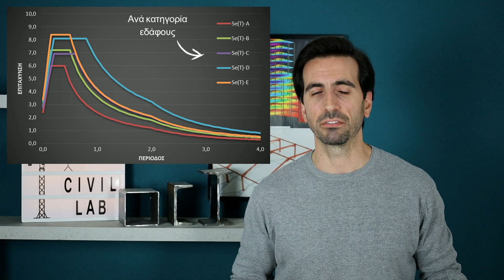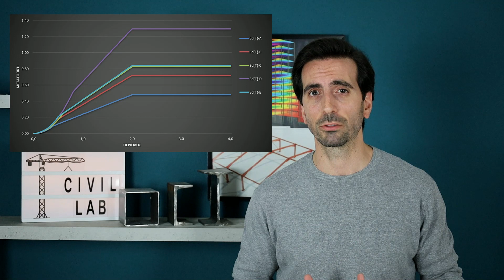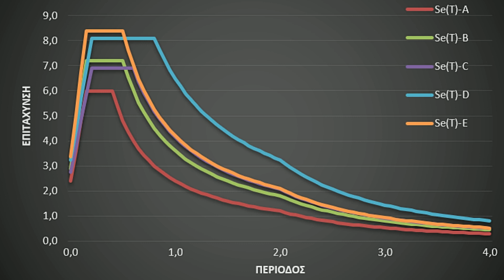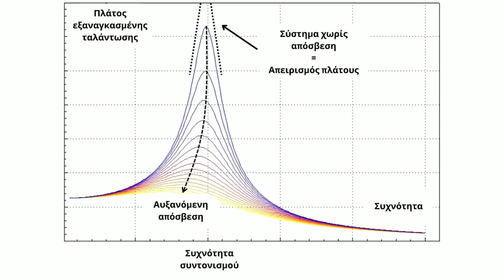Δυναμική των Κατασκευών μέρος ΙΙ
Στο δεύτερο μέρος της δυναμικής των κατασκευών συνοψίζουμε την φιλοσοφία του σχεδιασμού των συνηθισμένων κτιρίων που βλέπουμε γύρω μας. Κάνουμε μια εισαγωγή στα φάσματα σχεδιασμού αλλά και στο φαινόμενο του συντονισμού!

Πηγές:

-Anil Chopra-Dynamics of Structures
-Πέτρος Κωμοδρόμος-Ανάλυση Κατασκευών με χρήση Η/Υ